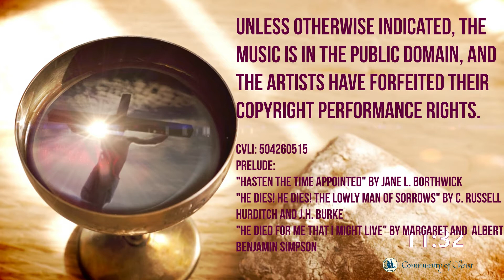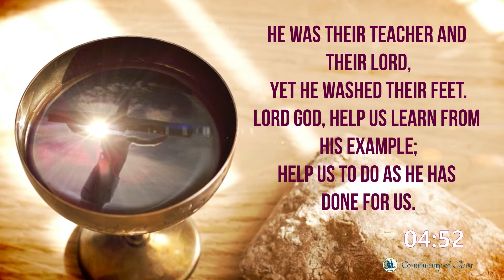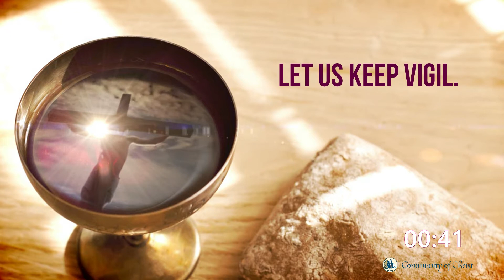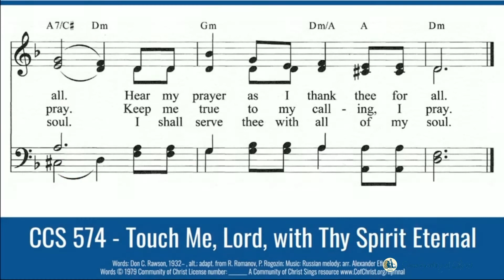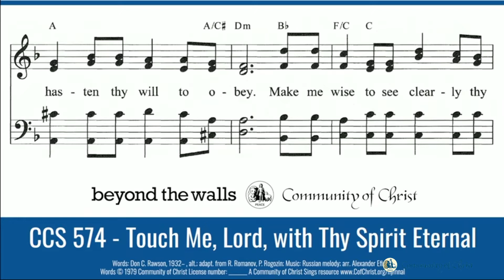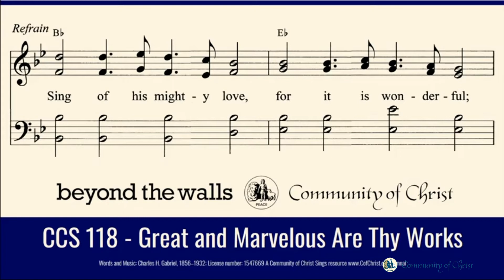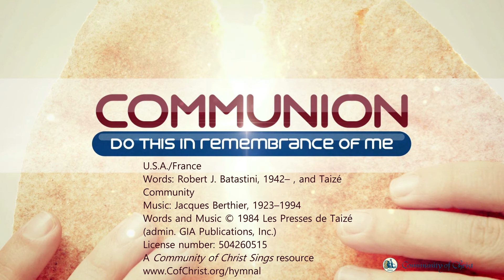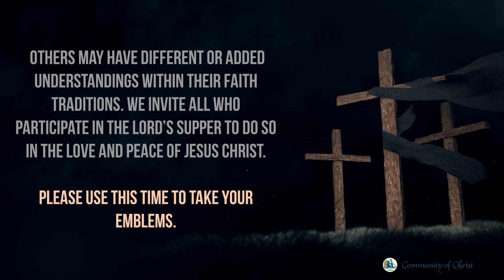Maundy Thursday - "'Tis Midnight and on Olive's Brow"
Presiding: Elder Wanda Dour
Assisting: Evangelist Dick Dour, Elders Lisa and Paul, Elder Mitch Bryant, High Priest Jack Clark, High Priest Wilma Urbaniak, Elder Dolores Vest, Jack Hindle, Priest Cameron Donofrio, Evangelist Gary Howard, J. Elliot Bowman, and the Beyond the Walls Choir